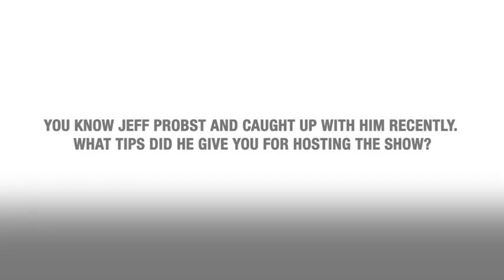Survivor Launch 2016: Jonathan LaPaglia